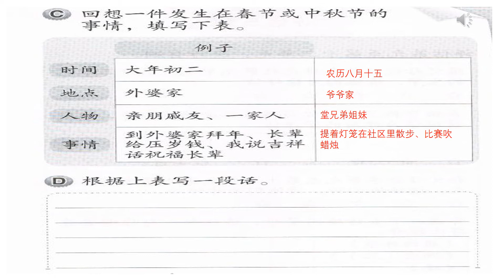华文活动本下册17页